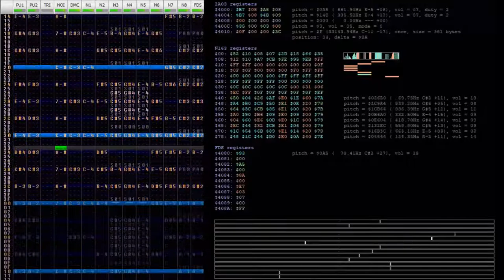Only You: Seikimatsu no Juliet-tachi - Disabution (8xN163+FDS)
[0CC-Famitracker]
without +tek's instruments this wouldn't sound as good so all hail him

also this came from and eroge/nsfw game lmaoo